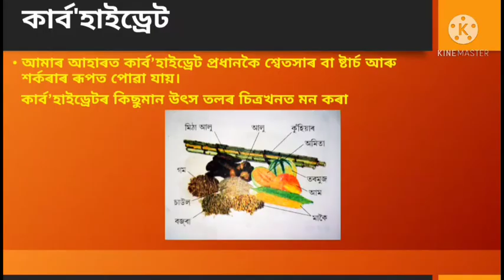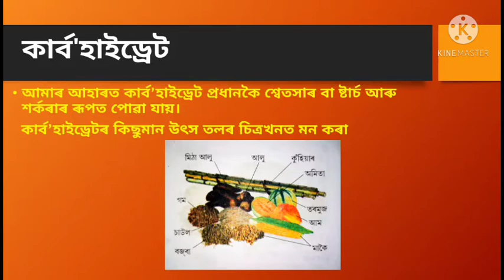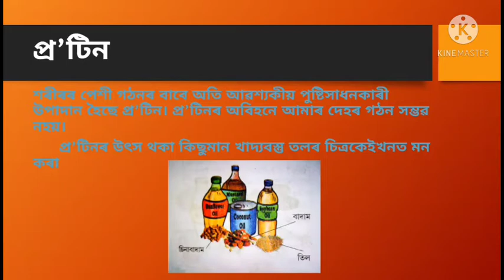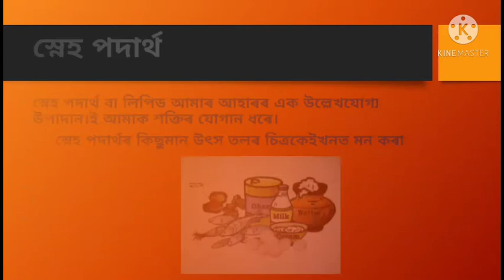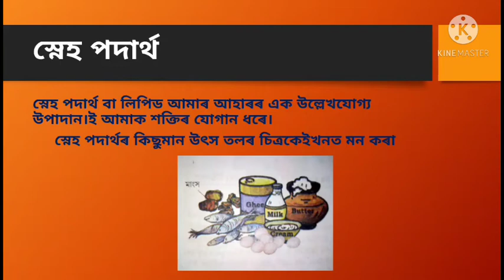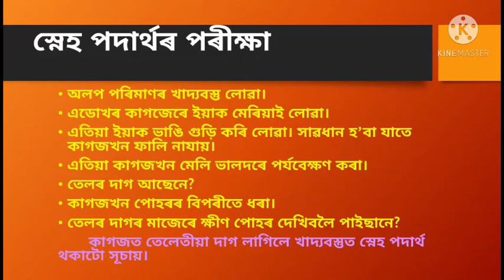Class 6 science@ lesson 2@ part 1@Assamese explanation.